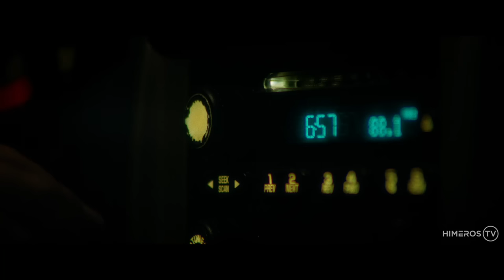Dixson - Gay Erotic Coming of Age Film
This version of Dixson has been edited to be non-explicit for YouTube.

Himeros is an erotic website that enhances queer men’s experience of authentic sex and sexuality through a journey of connection and pleasure.

Writer/Director/Cinematographer - Matthew Lynn
Producer - Davey Wavey
Don - Michael Klashman
Ashton - Daniel Williams

Editor - Matt McClelland
Composer - Wes Hughes
Dialog Editor - Matthew Larson
Sound Designer - Patrick Logue
Re-Recording Mixer - Alexander Verbitskiy